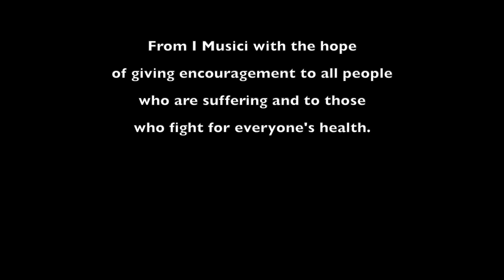I Musici - Bach from Home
J. S. Bach : Aria from III Suite (D-Dur; BWV 1068)

Da I Musici con la speranza di dare conforto a chi sta soffrendo e a coloro che lottano per la salute di tutti.

From I Musici with the hope of giving encouragement to those who are suffering and to those who fight for everyone's health.

Together we’ll make it!

I Musici recorded the Aria by Bach in the album "Evergreen for Strings" for Universal International Music B.V.